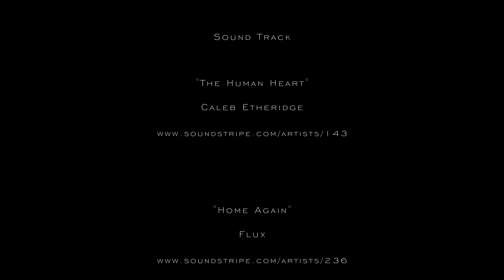KASKA KAYEH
"Kaska Kayeh" is a Cultural Awareness Film produced by Northern Wild Productions with funding from Golden Predator Mining Corp.